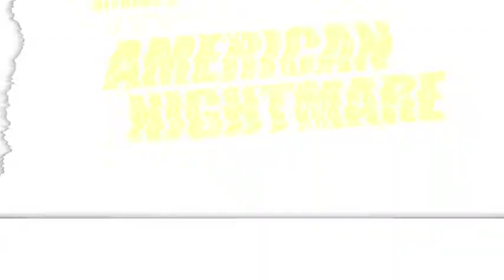Alfredo's American Nightmare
Alfredo's Alan Wake's American Nightmare, Arcade Mode